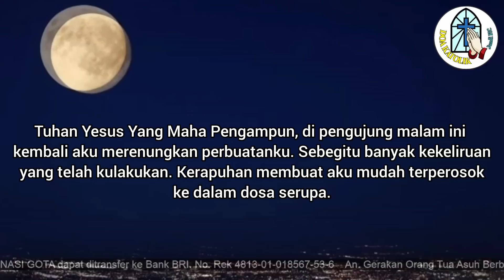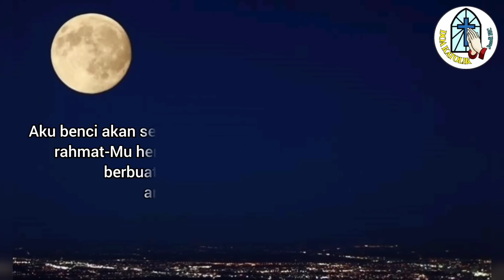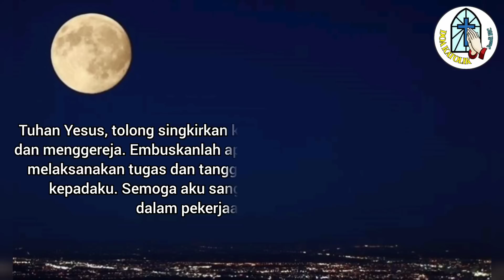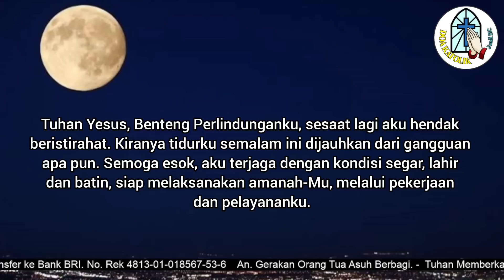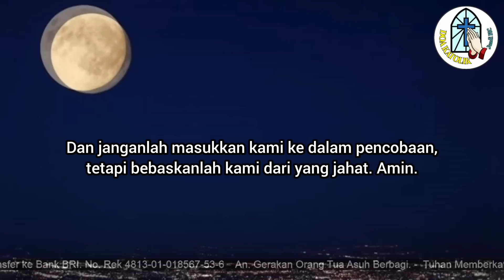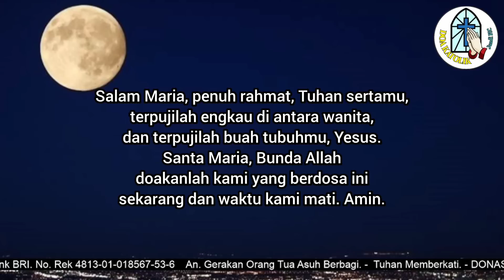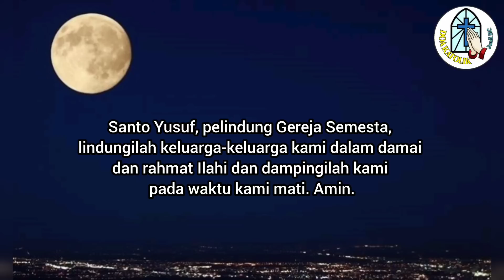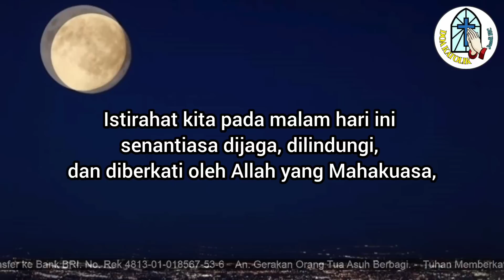Doa Malam: Bersyukur atas Rahmat Kesuksesan dalam Bekerja !!!